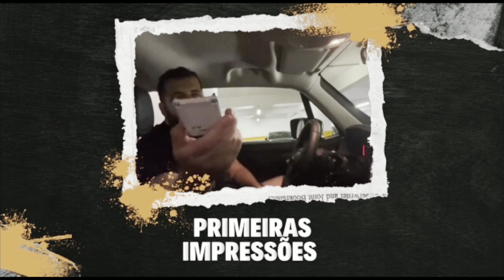Na cidade Fiat Cronos Precision 1.3 CVT 2023/2023 l Teste de Longa Duração